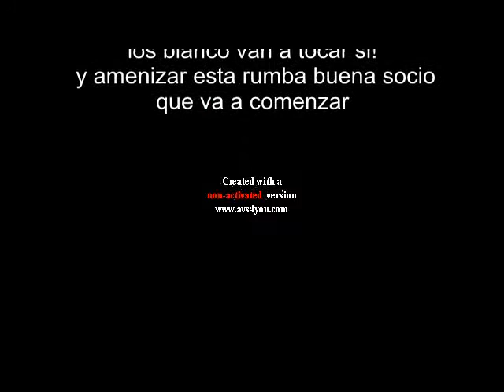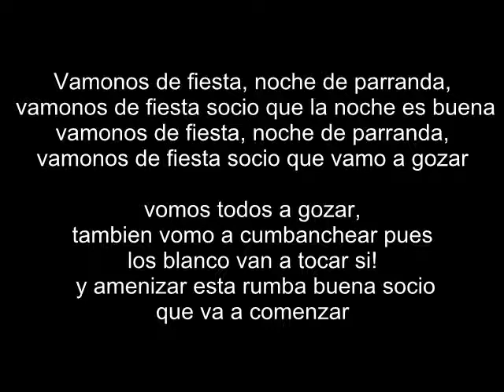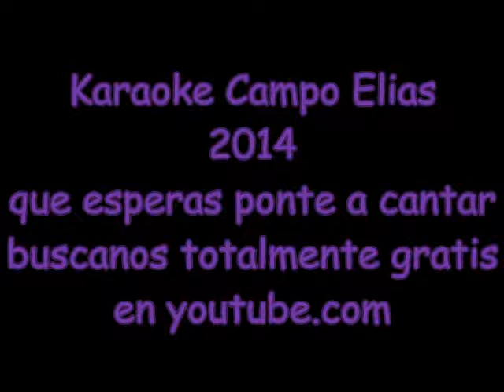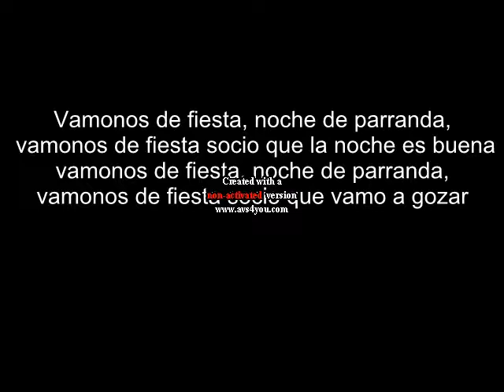Karaoke Vamonos de fiesta Los Blanco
un temita mas de Los Blanco ojala les guste